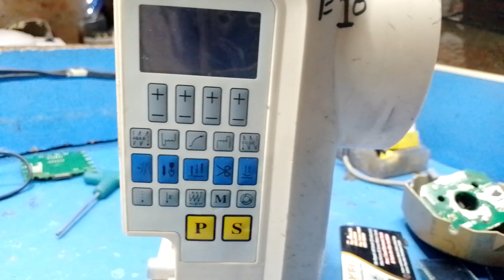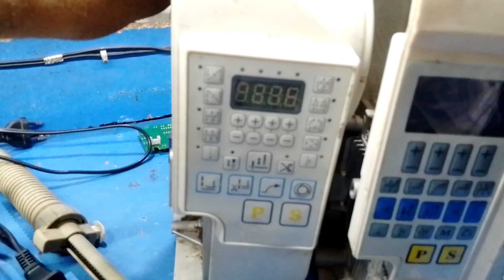Solution of precious single needle Auto Trimming machine Display issue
Hi I am Zakria Abid electronic engineer we give a solution of all electronic and maintenance issues we deal in all kind of sewing machines and parts of electronic servo motor and stitching machine cards electronic parts